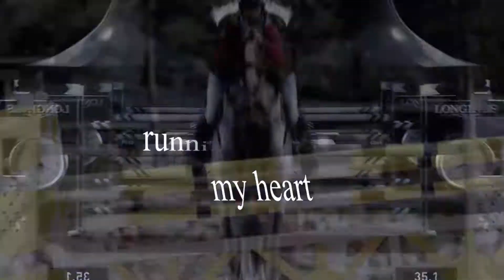Equestrian music video//All The Things She Said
Olá meus amigos, tudo bem? Espero que sim. Meu nome é Thayna Tenho 16 anos e sou apaixonada por cavalos desde que me conheço! Fiz mais uma edição e espero que gostem e compartilhem para mais vídeos como este!
           thay_drawingss
Envie-me sugestões de vídeos !! ***
Editado no Sony Vegas Pro 12

english idioms:

Hello my friends, how are you? Hope so. My name is Thayna I'm 16 years old and I'm in love with horses since I know myself! I did one more edit and hope you like it and share it for more videos like this!
           thay_drawingss
Send me video suggestions !! ***